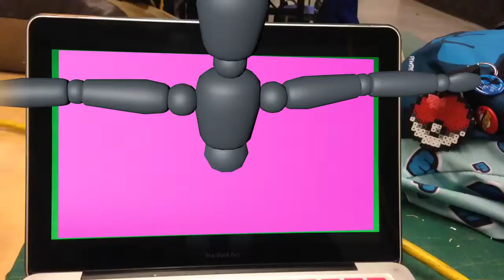Motion Tracking Experiment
This was a short experiment used to show the technique of simple motion tracking.